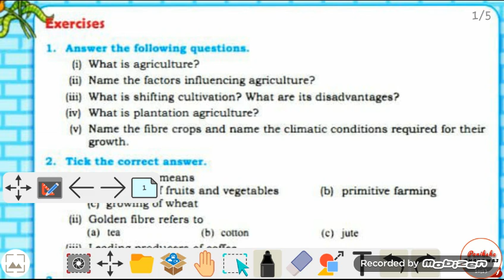P-04|Class-8th|Geography|Ch-04"Agriculture"|Question Answer|Full explanation in Hindi/हिंदी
Geography

👉Ch-04 Agriculture part-04

Question/Answer

History